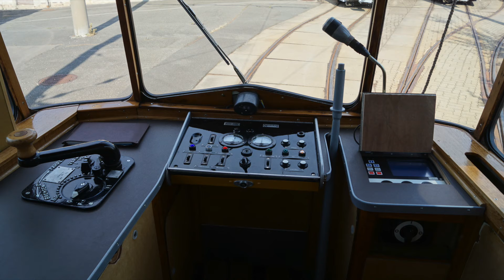Mitfahrt ET57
Anlässlich des 13. Kappler Straßenbahnfest 05.06.15 / 07.06.15
Fuhren zwischen Hauptbahnhof und dem Straßenbahnmuseum Kappel die Historischen Straßenbahnen sowie Omnibusse. Auch T57 813 war mit auf dieser Fahrt. Der T57 Wagen Nummer 813 ist Baujahr 1959 Er verkehrte bis 1968 im damaligen Karl-Marx-Stadt und  ging danach nach Dresden und war bis 1999 als Rangier Triebwagen im Einsatz.
1999 kehrte der Wagen zurück nach Chemnitz im Mai 2013 ging der Wagen zur Restauration nach Gera die Mitarbeiter Gerarer Verkehrsbetriebe ( GVB ) haben den Wagenkasten und Teile der Elektrik wieder hergerichtet. Anfang Oktober kehrte das Fahrzeug nach Chemnitz zurück. Seit Anfang 2015 kann das Fahrzeug als Historischer Wagen bei der CVAG für Stadtrundfahrten gemietet werden.